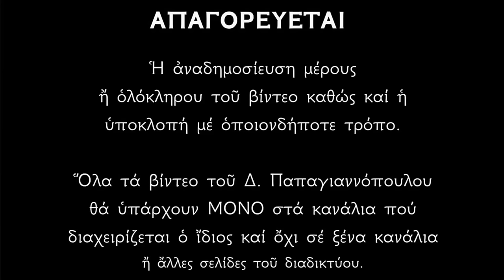🌸 Αγρυπνία Παναγίας Βηθλεεμίτισσας - Για να έχουμε ευλογημένη χρονιά 2024 !!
🌸 Τι συμβολίζει η βασιλόπιτα ;; Γιατί την κόβουμε την Πρωτοχρονιά ;;